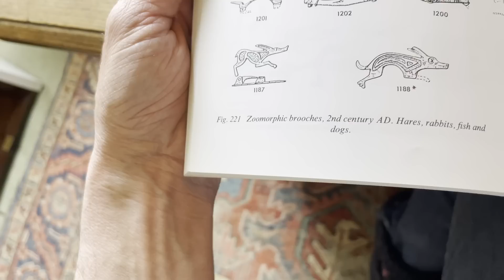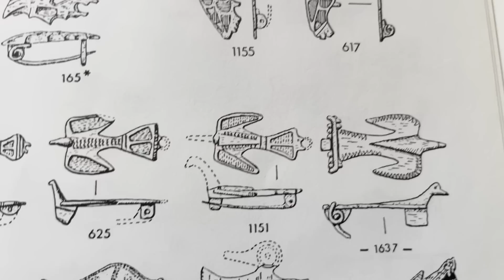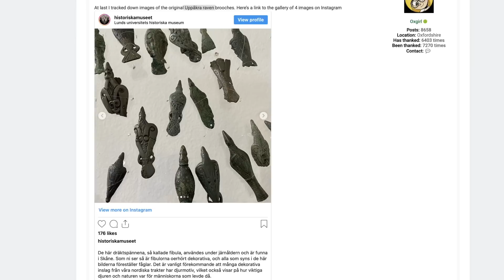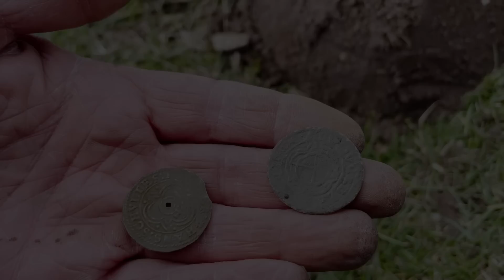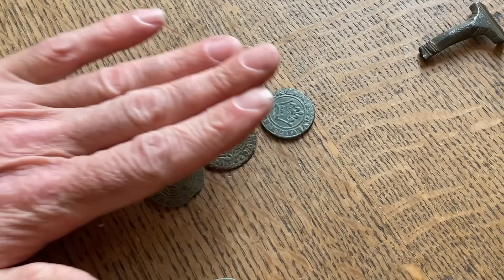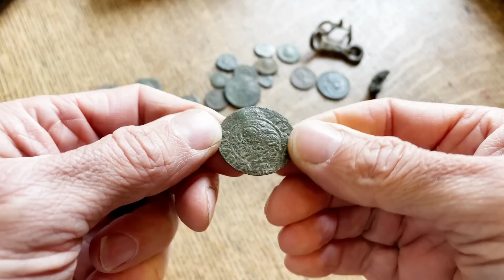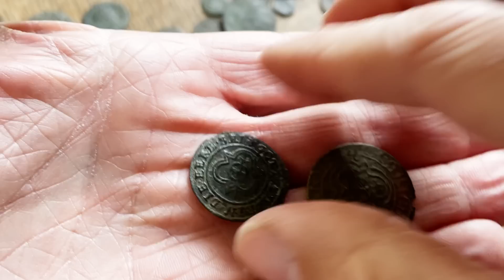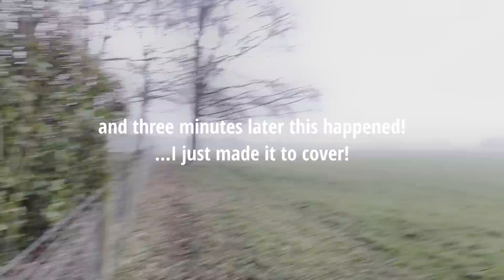FANTASTICALLY rare VIKING Brooch found Metal Detecting!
I have been so lucky recently Metal Detecting! And this brooch is the Icing on the Cake! I think it is the Best thing I have ever found especially considering my other passion; Ornithology! And that is just one of some really cool finds all found with the XP Deus Metal Detector!

EQUIPMENT USED:
THE XP Deus I (Lite), which I use, is now at the incredible price of only £449

    ⭐️For The Spade I use:

         ⭐️For the Garrett Pinpointer I use:

              ⭐️And I managed to find the CARHARRT Finds Pouch  too... its here!!!

AND PLEASE SEE THE END OF THIS DESCRIPTION FOR ALL MY FILMING AND "HQ" EQUIPMENT -THANK YOU!!!

I haven’t given too many XP Deus tips or tips for metal detecting for beginners in this video but please feel free to leave a comment if you need to pick my brain over anything, especially if you are learning to use the XP Deus Lite.

And Please SUBSCRIBE!!! if you haven’t already - its really good fun making these short videos but they do take a bit of time and its really good to know they are being enjoyed!

 - you will find them very helpful

And for my Film Work I use:
⭐️DJI Pocket 2 - very handy wide angle camera and gimbal:

⭐️The Sony ZV1; This is the best camera of its type I have bought:

⭐️Tascam Digital Sound Recorder: wouldn't leave home without it now...

⭐️Mini Mavic 3: Bloody good fun Drone!

HQ KIT!
⭐️Large Desk Magnifying Glass:

⭐️Small Desk Magnifying Glass:

Alexander von Westenholz
(Aka HolzHammer!)